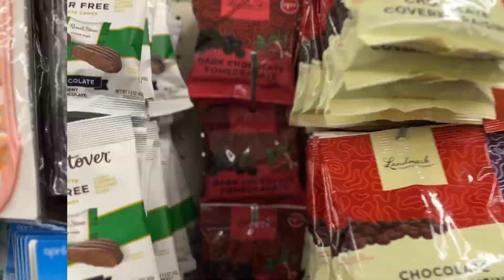Week in The Life of a Mom of 3 Toddlers | Wash The Cars With us | Mother’s Day BBQ | Park Day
Hey loves I’m Danika Larae, mama of The Roths, My channel is all about motherhood mixed in with fitness, fashion and beauty!

XOXO
Danika💋

FAQ’S
♡ How old are y’all : Danika-27 Scott-57 Imani-4 Immanuel-2 Ihzan-1
♡ Where do you live : Washington State
♡ What do you use to film : iPhone 15 plus
♡ How do you edit videos : CapCut